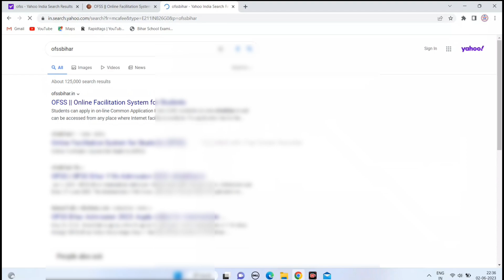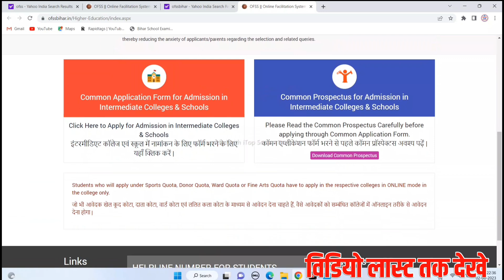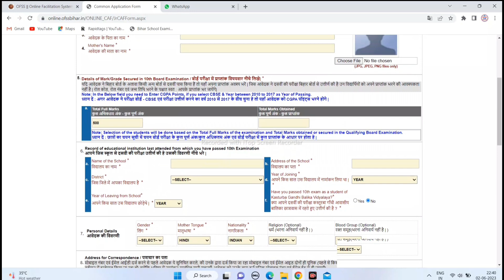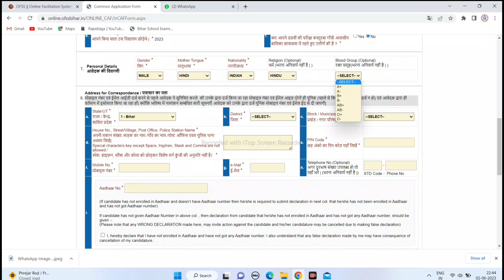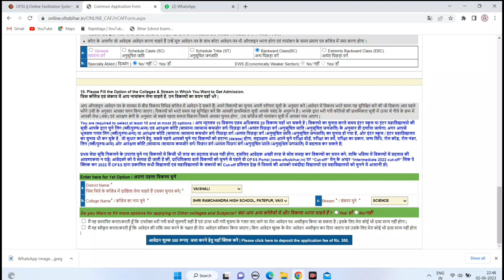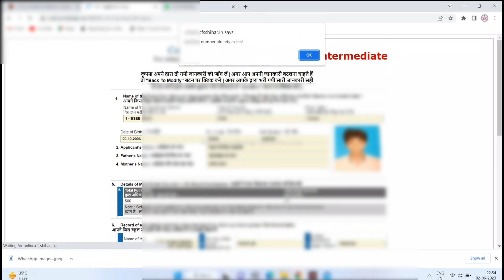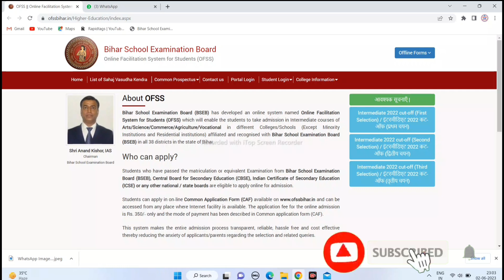inter admission new link active जल्दी करे आवेदन|ofss admission link activate|inter admission re open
Life Settlement
( My Instagram channel lin

11th_admission_re-open_online-kaise_kare
inter_admission_re_online-kaise-kare

❤️ Purshottam Raj ❤️
From - Vaishali Bihar ( INDIA )